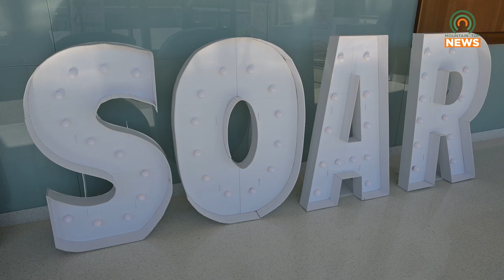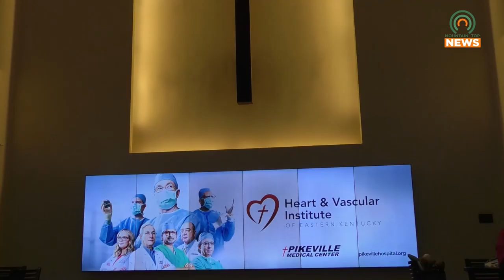PMC Partners with UK to Advance Health, Education, and the Workforce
Pikeville Medical Center and the University of Kentucky have partnered together to advance health, education, and the workforce.